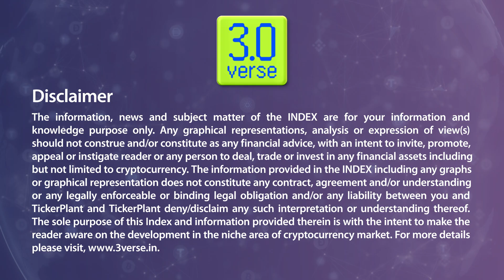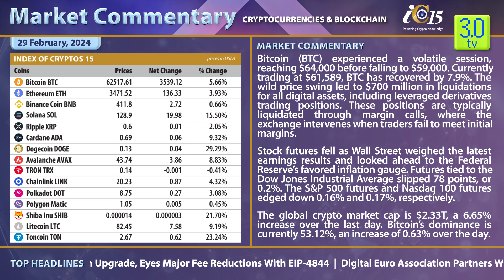MARKET COMMENTARY - 29th February 2024 | 3.0 TV